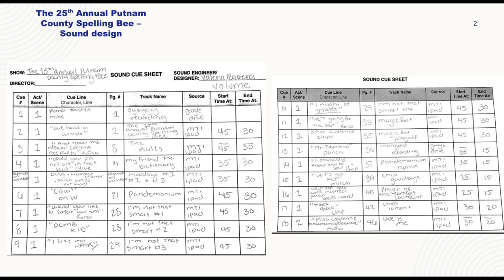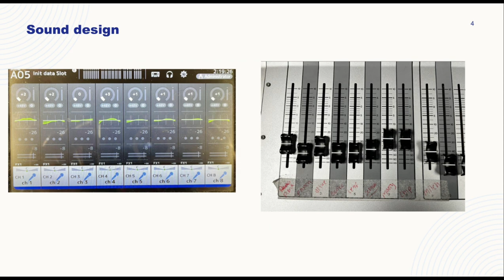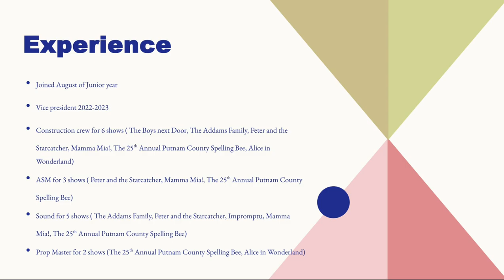Valeria Barrera - Chestatee High School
Scholarship Video